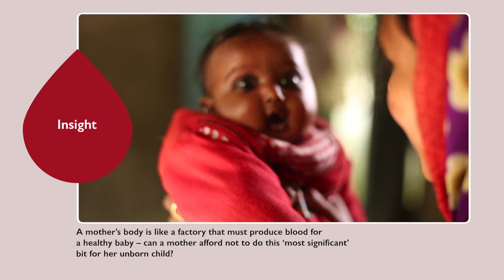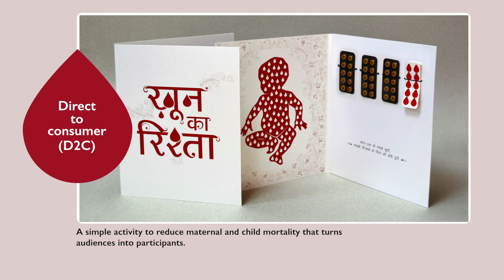In India pregnant women are taking Iron Folic Acid to combat anemia - BBC Media Action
How effective communication brings about behaviour change for the better, this film describes how we are involving pregnant mothers in the protection of themselves and their babies through a ‘simple doable action’ of taking an Iron Folic Acid (IFA) pill a day for 180 days to combat anemia.